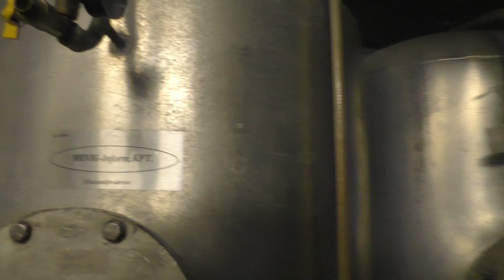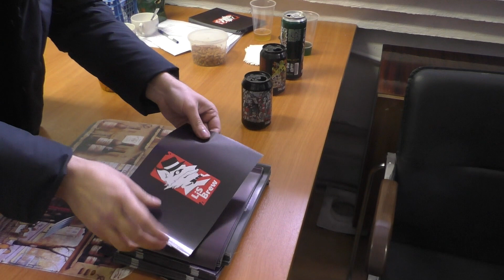В гостях у Lis Brew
Побывали вместе с beerbloggersrussia на пивоварне LisBrew . Нам провели маленькую экскурсию и показали, что такое настоящий крафт